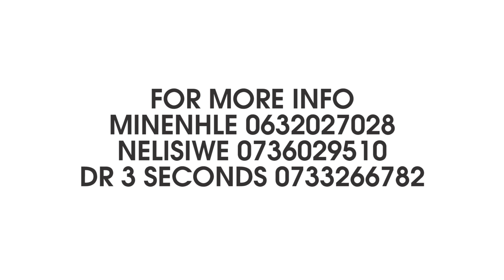UMZUKULU KASDWEDWE PROMO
Umzukulu Kasdwedwe ethula ialbum yakhe entsha eyisihloko esithi "UMSHAYI SBHAKELA" 2018